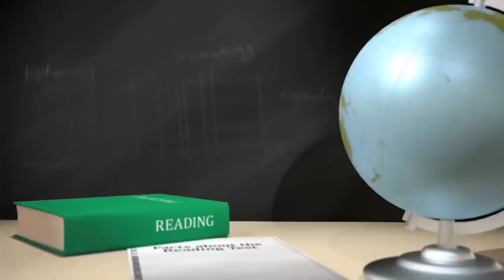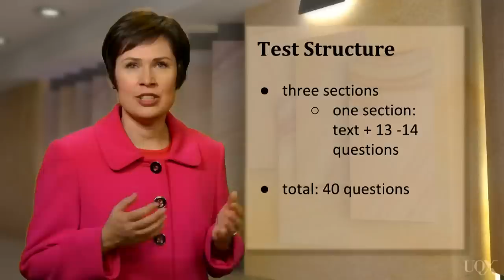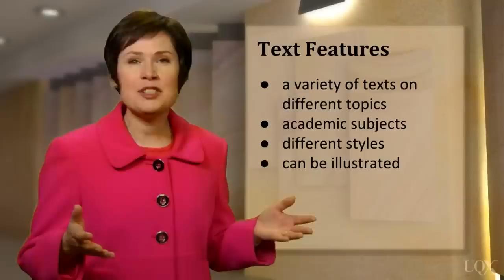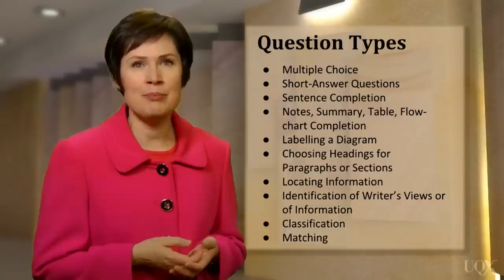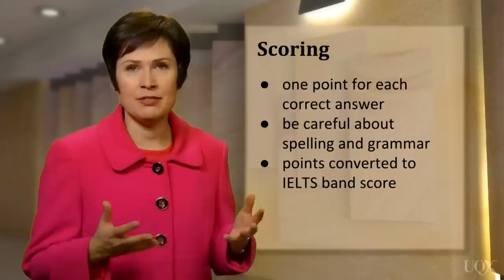Reading: Unit 1: Facts about the IELTS Reading Test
Sign up to the FREE IELTSx International English Language Test preparation course